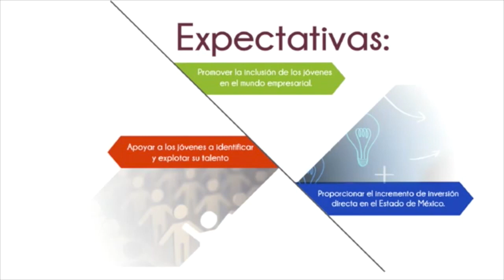Universo Empresarial, Coparmex